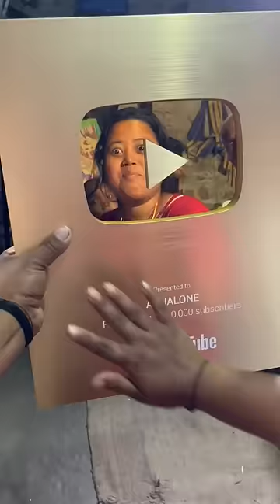Golden Play Button Ko Leke Patli Kamariya Bana Diya 🙄😂😁